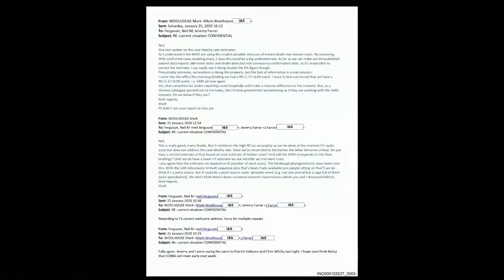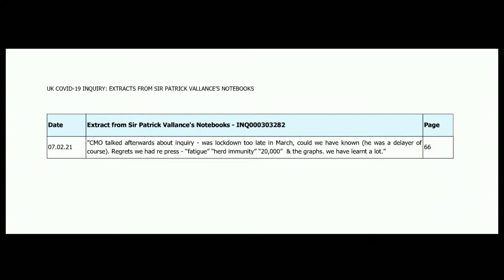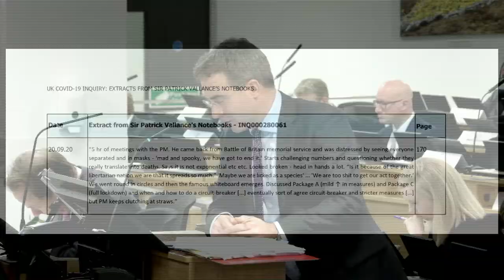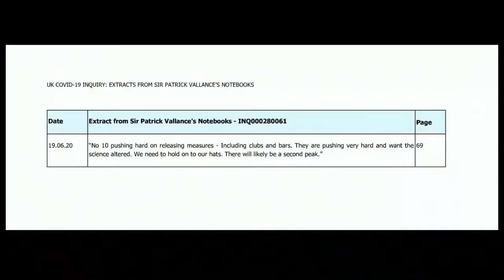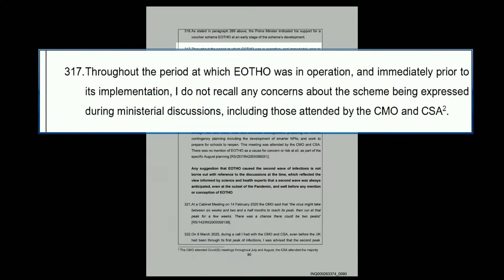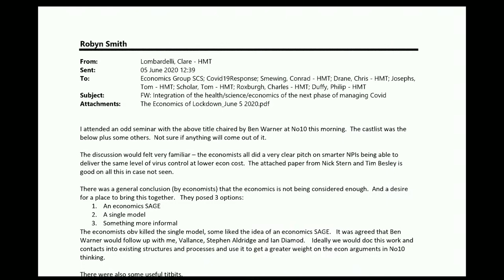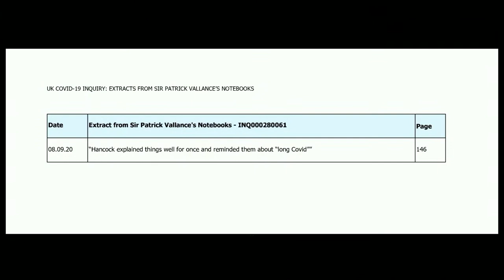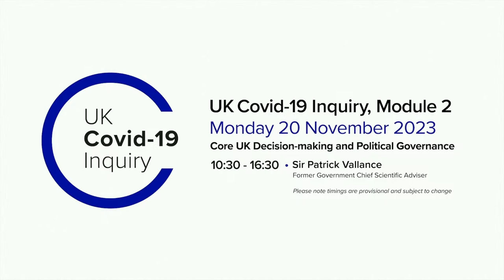Covid Inquiry watch in full: Sir Patrick Vallance says he wanted to put London into early lockdown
Sir Patrick Vallance - one of the Government’s most senior advisers during the Covid pandemic - is giving evidence to the UK’s public inquiry.

The former chief scientific adviser is scheduled to speak all day, followed by England’s Chief Medical Officer Sir Chris Whitty on Tuesday and his former deputy, Sir Jonathan Van-Tam, on Wednesday.

Sir Patrick’s diaries from the pandemic have been in the spotlight during the inquiry after he revealed that former prime minister Boris Johnson once described coronavirus as “nature’s way of dealing with old people”.

Sir Patrick, who served as the Government’s chief scientific adviser from 2018 to 2023, also wrote about his own frustrations in dealing with the then-prime minister.

He also said that he and Sir Chris felt Number 10 officials were trying to “strong-arm” them into appearing by Mr Johnson’s side at a Downing Street press conference following the then-prime minister’s ex-chief adviser Dominic Cummings’ press conference on his lockdown trip to Barnard Castle.

The journey was clearly against the rules and Mr Cummings’ televised appearance before the media was a “car crash”, the former chief scientist said in an entry in May 2020.